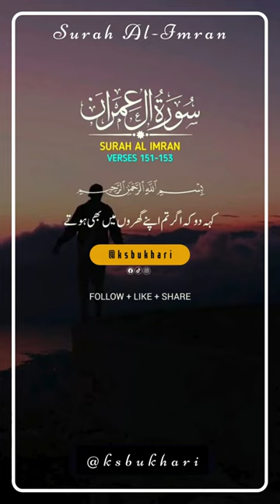Surah Al Imran Verse # 151-153 - No copyright Shots | Free Footage